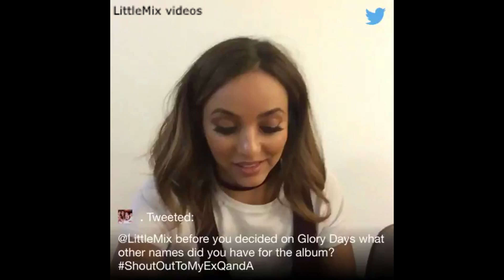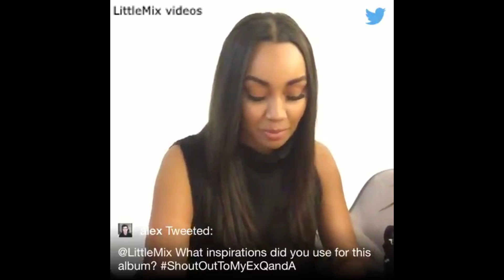Little Mix - Shoutout to my ex Q&A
LOOK BELOW BABES

You can put it in HD for a better quality.

dailyperrie and emmamaurin97 (my personal one)